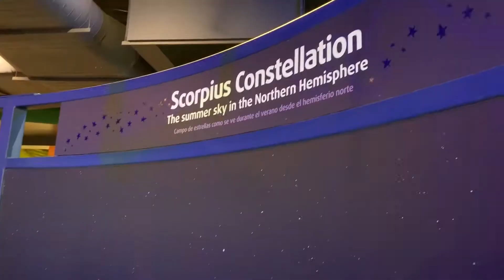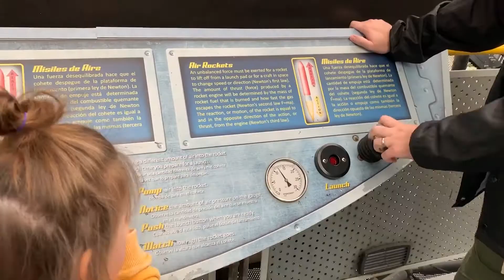We almost went to space! | Discovery Cube, CA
How much fun can you pack into a cube? THIS MUCH! Come hang out with us at the Discovery Cube science center in Souther California and you'll have a hair-raising experience!